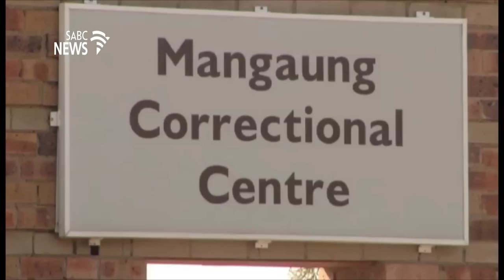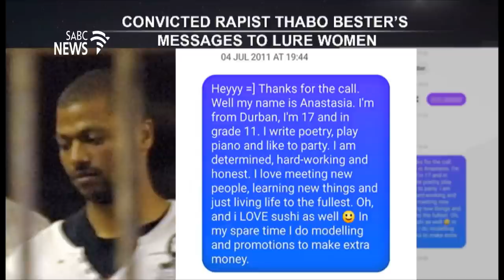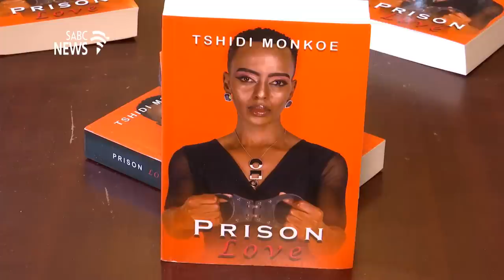Expressions I Thabo Bester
Kholosa Lubisi chats to a self-published author, Tshidi Monkoe who pours her heart out in her book titled Prison Love.

Prison Love is about two love birds, one incarcerated and serving an eight-year sentence for armed robbery.

At first, Tshidi didn’t know that her mystery man was behind bars when it dawned on her, she was already smitten with him, and she reiterated that she couldn’t imagine life without him.